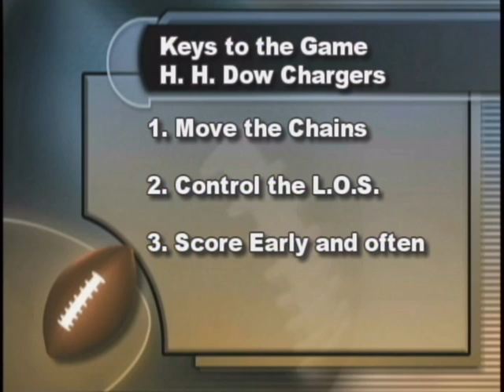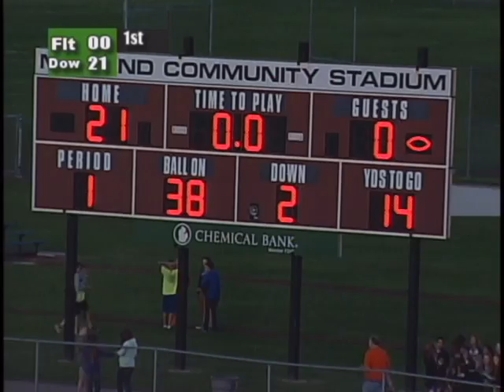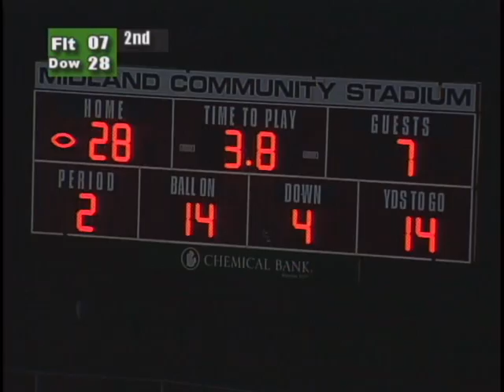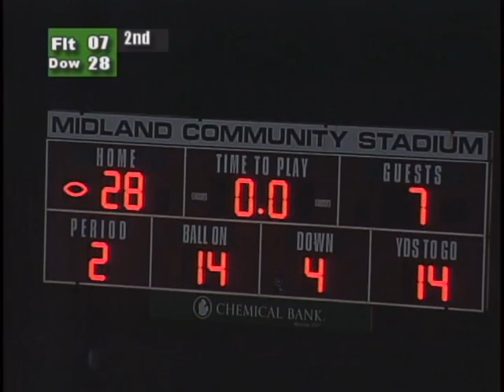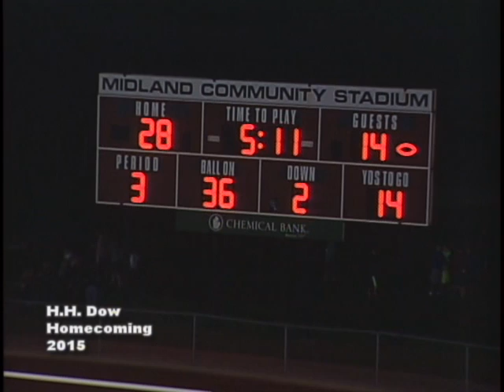H H Dow HS vs Powers Catholic Homecoming Football Game - September 25, 2015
H. H. Dow High Beat Flint Powers 35-30 in the Saginaw Valley League Blue Division Friday, September 25, 2015.